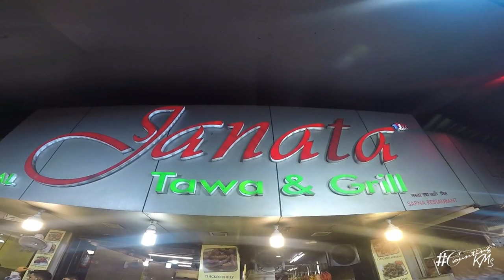Mumbai Street Food and Nightlife || Ramadan Eid celebration at Bhendi Bazar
We decided to try out the most happening place in Mumbai during holy month of Ramadan, on the evening of Eid itself! And such a great experience it was!
The taste of those delicious Malpua and Kebabs will last long, but the atmosphere and energy right at midnight made it more memorable!
Check it out and do let us know what you liked the most, right here in the comments box!